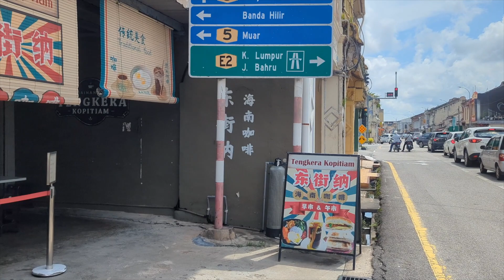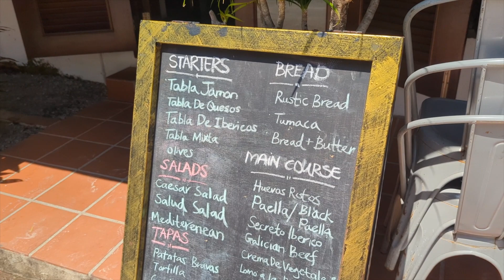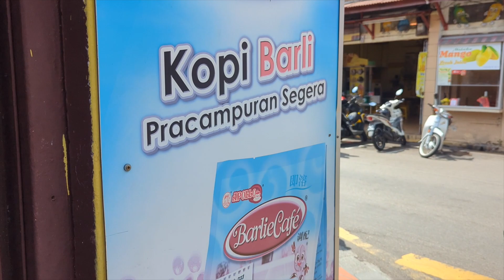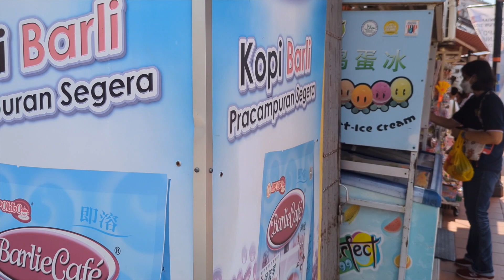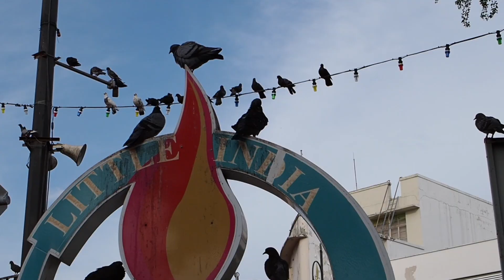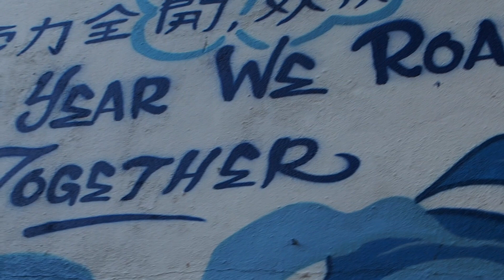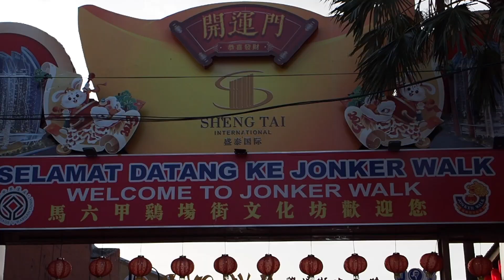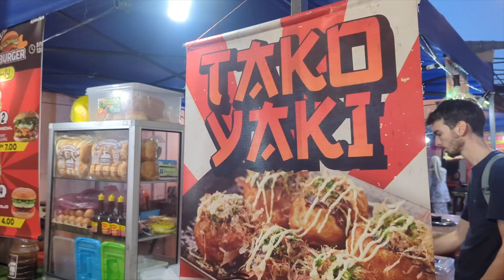Visite de Malacca en Malaisie : quoi voir? Je vous montre les incontournables dans ce vlog voyage! 🥰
6ème vlog voyage en Malaisie! Si vous vous demandez quoi visiter à Melaka, vous êtes au bon endroit! Je vous emmène avec nous pour vous montrer les incontournables à voir. La suite dans une seconde vidéo!

🌼🤗 Je vous aide à organiser votre voyage, mes offres de Travel Planner

🌅 Les hôtels où on a logé pendant notre voyage en Malaisie :
👉 Malacca; superbe résidence, à 30min à pied du centre donc c'est bien si vous restez plus longtemps que 2 jours
🌿Cameron Highlands (situé à Tanah Rata, pratique mais très basique et pas isolé)
🧡 L'île de Pangkor (génial, avec petit dej inclus) 36€ la nuit

📲 Mon VPN (pour naviguer en toute sécurité sur internet depuis n'importe où et accéder aux programmes français depuis l'étranger)

😊 Mon lien de parrainage EBUYCLUB (3€ offerts à l'inscription), site de CASHBACK grâce auquel je récupère de l'argent sur mes réservations d'hôtels booking et sur certains billets d'avion (trop pratique il y a même une extension)

Ça me fait très plaisir et surtout ça m’encourage à continuer ! Ça m’aide aussi à être plus visible :)

A bientôt pour une nouvelle vidéo voyage ღ
*vous retrouverez des liens affiliés sous mes vidéos youtube, ce qui me permet de monétiser (un tout petit peu) la chaîne et de pouvoir continuer à vous proposer ce contenu gratuit. Pour vous, ça ne change rien, vous ne payez pas plus cher en passant par ces liens et moi ça me permet de recevoir des minis commissions. Merci 🙏 😊

Credits to :
Thai Instrumental Music - Authentic Thai Chilled Out & Relax